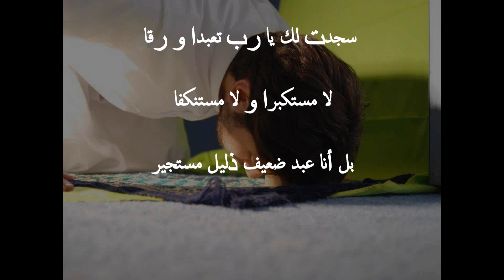القرآن الكريم - الجزء الحادي و العشرون - عبدالرضا أحمد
ختمة القرآن الكريم لشهر رمضان المبارك لعام 1439 هجرية
في حسينية النور - منطقة الرميثية - دولة الكويت.